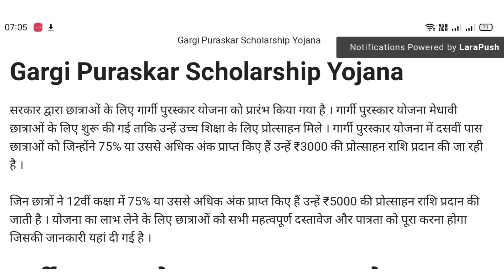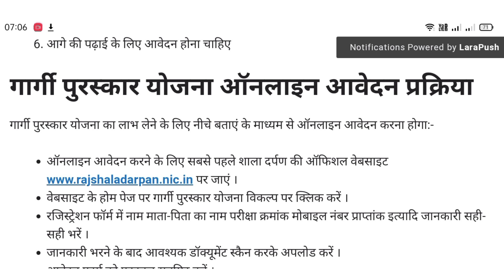Gargi Puraskar Yojana Rajasthan 2024 ApplyOnline - गार्गी पुरस्कार योजना ऑनलाइन आवेदन 2024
Gargi Puraskar Yojana Rajasthan 2024 Apply
Online - गार्गी पुरस्कार योजना ऑनलाइन आवेदन 2024

गार्गी पुरस्कार-आवेदन प्रपत्र (प्रथम किस्त वर्ष 2023-24) Rajasthan Gargi Puraskar Yojana: गार्गी पुरस्कार आवेदन की प्रक्रिया को ऑनलाइन किया जा रहा है। इस बालिका शिक्षा फाउंडेशन योजना के तहत राज्य सरकार द्वारा ऑनलाइन आवेदन के लिए ऑनलाइन पोर्टल को शुरू किया है। अब छात्र छात्राये घर बैठे ऑफिसियल वेबसाइट के माध्यम से ऑनलाइन अप्लाई कर सकते है और इस योजना का लाभ ऑनलाइन उठा सकते है।

Cover topic:-
gargi puraskar online form kaise bhare
gargi puraskar online form kaise bhare 2023-24
gargi puraskar ka form kaise bharen
gargi puraskar ka status kaise check kare
gargi puraskar 12th online form kaise bhare gargi puraskar online form kaise bhare 10th class
gargi puraskar ka online aavedan kaise karen gargi puraskar form apply
rajasthan gargi puraskar yojana 2023
gargi puraskar online form kaise bhare rajasthan
गार्गी पुरस्कार का फॉर्म कैसे भरा जाता है
गार्गी पुरस्कार का फॉर्म कैसे भरा जाता है 2023
गार्गी पुरस्कार के लिए आवेदन कैसे करें
गार्गी पुरस्कार का फॉर्म कैसे भरें
गार्गी पुरस्कार 2023 के फॉर्म कब भरे जाएंगे
गार्गी पुरस्कार फॉर्म कैसे भरें
गार्गी पुरस्कार कब मिलेगा
गार्गी पुरस्कार 2022 के फॉर्म कब भरे जाएंगे
गार्गी पुरस्कार 2024 कब मिलेगा
Gargi Puraskar 2024
गार्गी पुरस्कार आवेदन 2024 Rajasthan Last Date
Shala darpan gargi puraskar
Gargi Puraskar Last Date
Gargi Puraskar Status
बालिका प्रोत्साहन पुरस्कार 2024 Last Date
गार्गी पुरस्कार की दूसरी किस्त
Gargi Puraskar Status
Gargi Puraskar Online Form